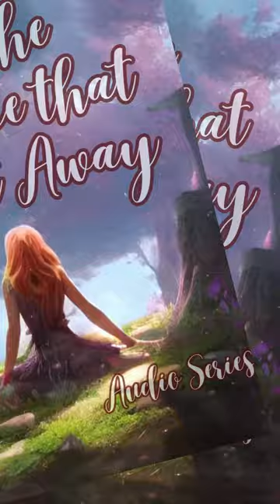THE ONE THAT GOT AWAY_EPISODES 41 TO 60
AFTER A DIVORCE ORDEAL, SHE AGREED TO MARRY AN UNKNOWN TO HER, A WEALTHY STRANGER , SHE FOUND HERSELF FALLING FOR HER MYSTERIOUS PERFECT STRANGER